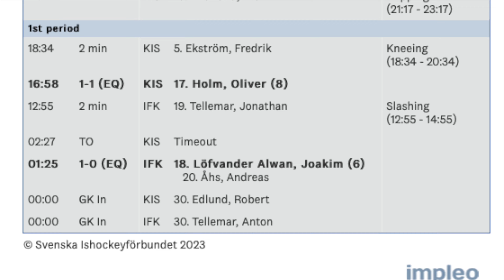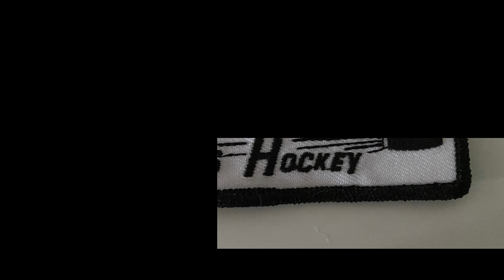2023-02-09: LOOKER ROOM Kista/Sundbyberg efter segern mot Salem. Missing camera 40sek vid 21 min